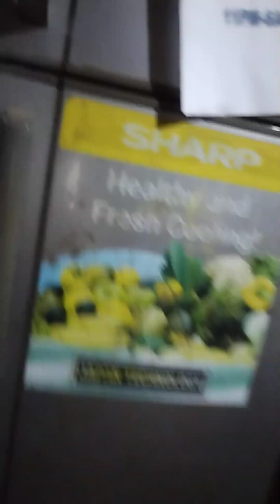KAILANGAN LINISAN MAY AMOY NA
Cleaning refrigerator time lapse